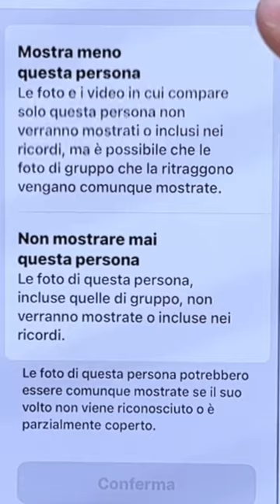TRUCCO IPHONE MANCANZA FOTO!